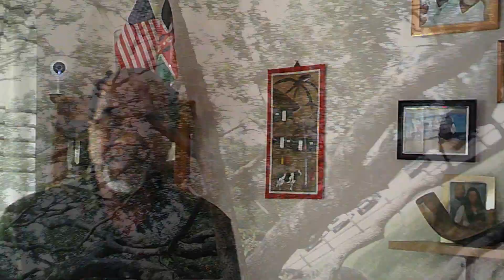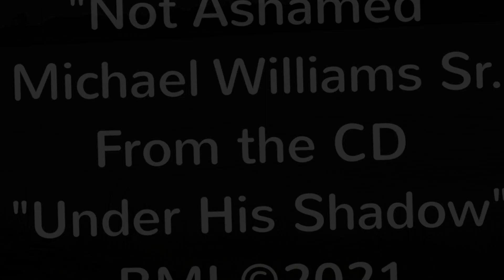Not Ashamed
MichaelCWilliamsSr UnderHisShadow A video for the song "Not Ashamed" from the CD "Under His Shadow".